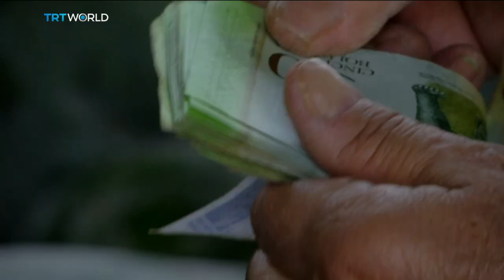Money Talks: Venezuelan banks introduce $5 withdrawal limit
Venezuelans are not allowed to withdraw more than 10.000 Bolivars a day - that's the equivalent of $5.The country's economy, which depends on oil, has been crippled by low crude prices. Juan Carlos Lamas reports from Caracas. Interview with Carlos de Sousa.